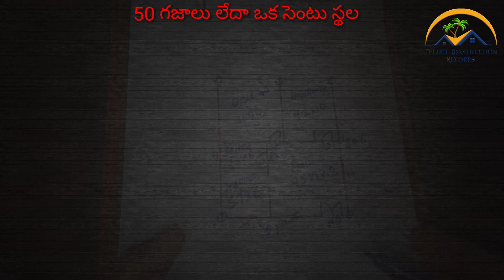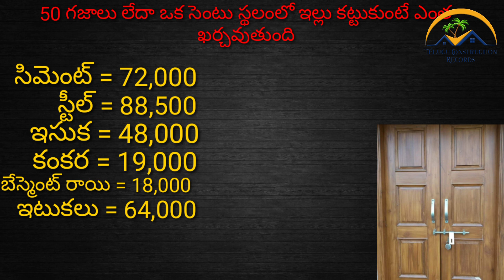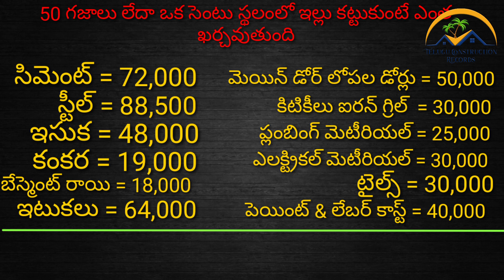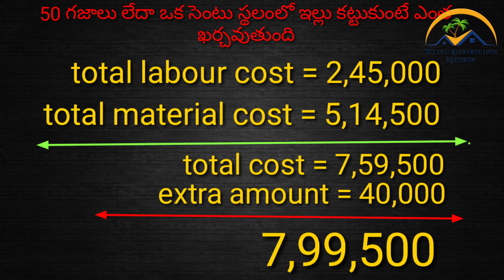Low Cost House Construction 2021 || 450 Sq Ft Cost In Telugu